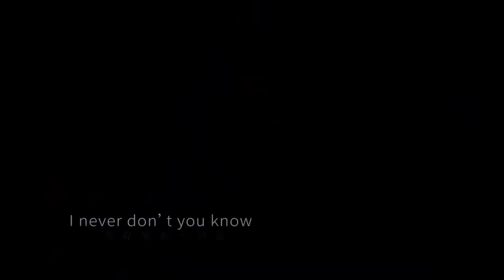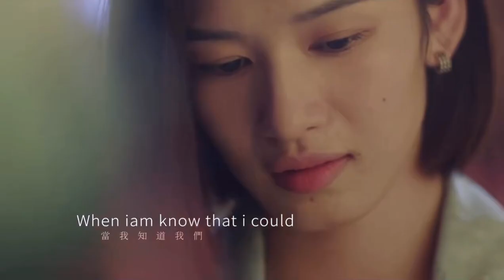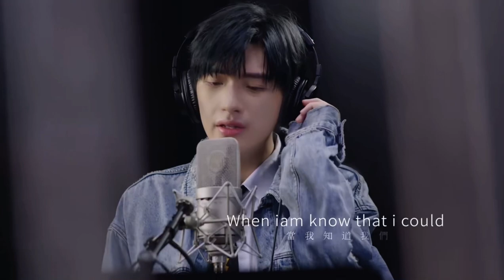Zhai Xiao Wen《Say That in Your Mind》 🐧💙 Sweet Teeth OST